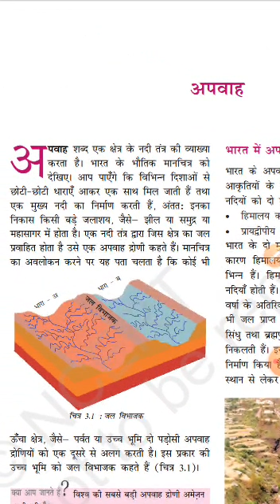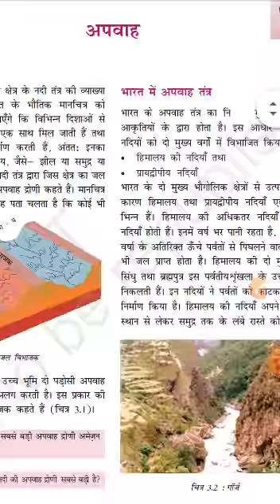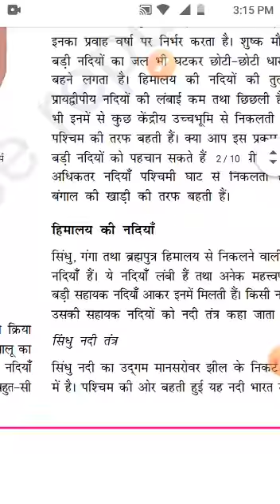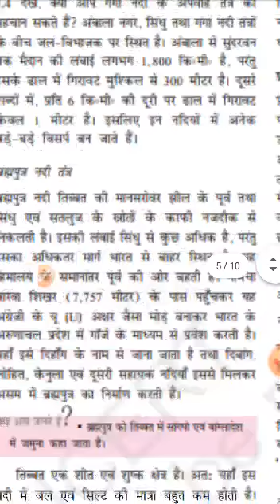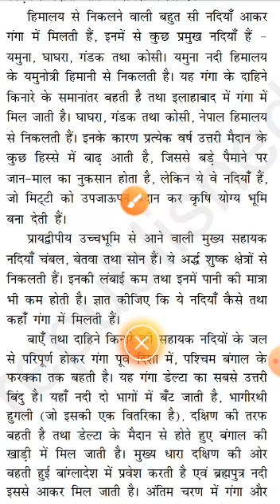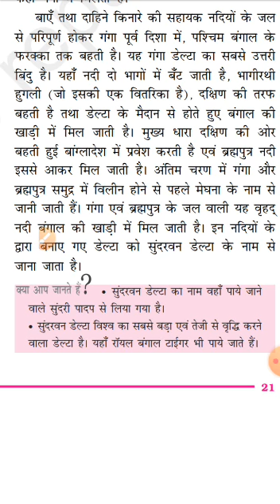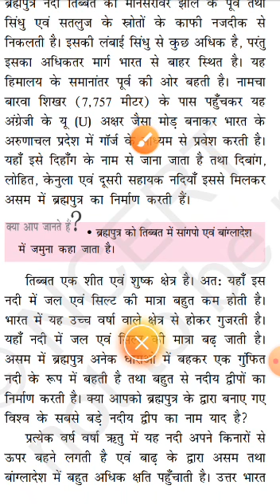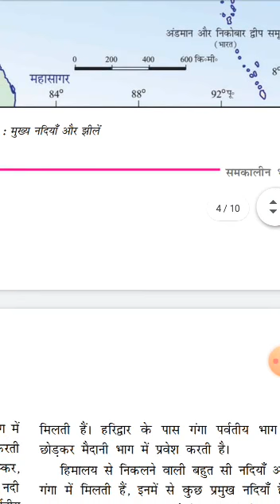कक्षा 9 भूगोल अध्याय 3